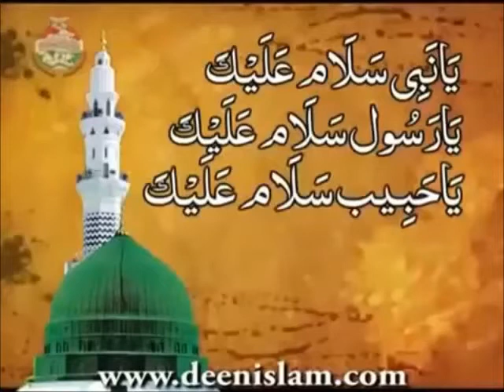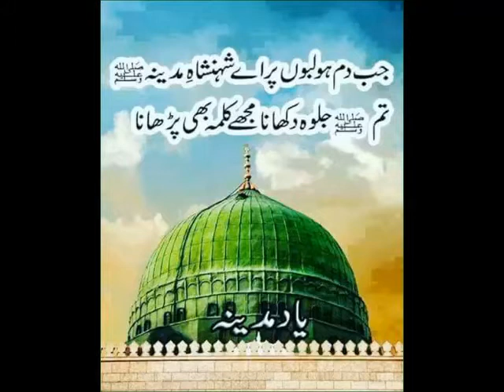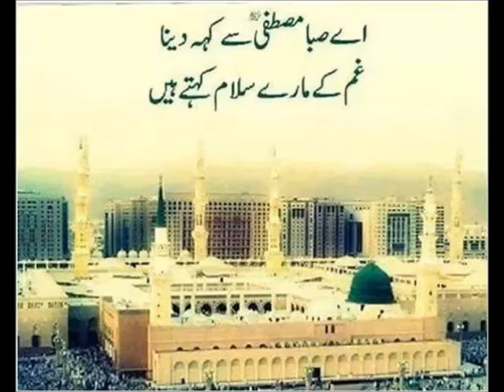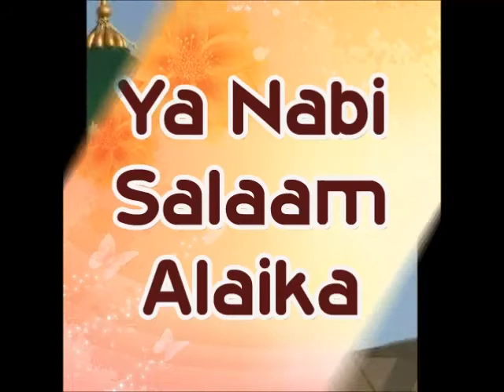Huzoor Meri To Sari Bahar Aap Se Hai By Muhammad Owais Raza Qadri | Beautiful Naat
Huzoor Meri To Sari Bahar Aap Se Hai By Owais Raza Qadri Sahab Beautiful Naat

For Latest updates,Watch Islamic Vdeos, Speeches and Complete Bayanat's join My Official Social Media Network